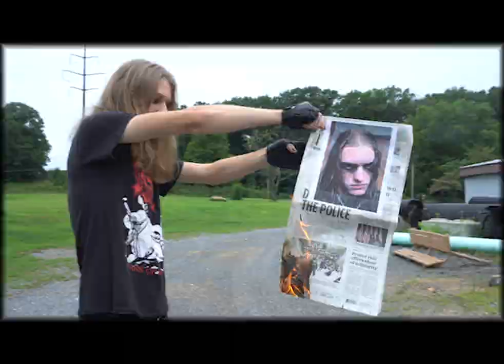CADOR - SOCIAL REJECTION (FEAT. GARDEN ANGEL) **OFFICIAL MUSIC VIDEO**